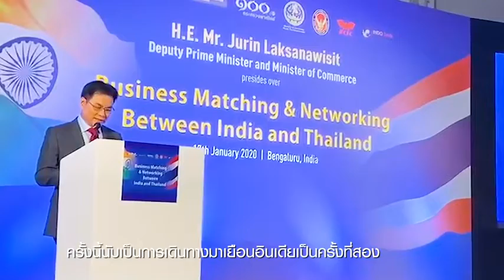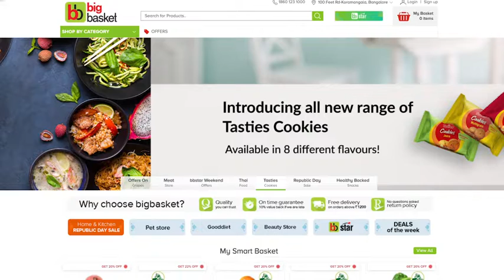‘จุรินทร์’ นำทัพ 80 บริษัท เจรจาสร้างเครือข่ายธุรกิจ เพิ่มมูลค่าการค้าไทย-อินเดีย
‘จุรินทร์’ นำทัพ 80 บริษัท
เจรจาสร้างเครือข่ายธุรกิจ
เพิ่มมูลค่าการค้าไทย-อินเดีย

17 ม.ค. นายจุรินทร์ ลักษณวิศิษฏ์ หัวหน้าพรรคประชาธิปัตย์ เป็นประธานเปิดพิธีกิจกรรมการเจรจาและสร้างเครือข่ายธุรกิจระหว่างไทย-อินเดีย ณ เมืองเบงกาลูรู ระหว่างนักธุรกิจผู้นำเข้าอินเดีย และนักธุรกิจผู้ส่งออกของประเทศไทย รวมทั้งผู้ประกอบการ เพื่อเสริมสร้างความสัมพันธ์ทางการค้าให้แน่นแฟ้นยิ่งขึ้น

รมว.พาณิชย์ ระบุว่า จากการไปเยียนตลาดอินเดียในครั้งนี้ ทำให้เห็นว่าสินค้าส่งออกของไทย สามารถเติมเต็มความต้องการของผู้บริโภคอินเดียในแต่ละสาขาได้ จึงได้นำคณะผู้แทนการค้าไทย ทั้งสินค้าเกษตรและอุตสาหกรรมของไทยหลายรายการ อาทิ แป้งมันสำปะหลัง ไม้ยางพารา ยางพารา ผลไม้และอาหารแปรรูป วัสดุก่อสร้าง แฟชั่นและเครื่องสำอาง เป็นต้น ตลอดจนธุรกิจบริการโลจิสติกส์ รวมกันเกือบ 80 ราย มุ่งสู่การขยายมูลค่าการค้าและร่วมลงทุนดำเนินธุรกิจอย่างเป็นรูปธรรมต่อไปในอนาคตอันใกล้

ทั้งนี้ ยังได้มีโอกาสเป็นประธาน และสักขีพยานในพิธีเปิดตัวร้านค้าออนไลน์ของไทย (TOPTHAI Store) บนเว็บไซต์ และ Application ซูเปอร์มาร์เกตออนไลน์ขนาดใหญ่ที่สุดของอินเดีย คือ Bigbasket และเป็นประธานการลงนาม MOU รวม 3 ฉบับ ในการตกลงซื้อขายสินค้ากลุ่มสินค้าแปรรูป โดยเฉพาะแป้งมันสำปะหลังแปรรูป รวมถึงสินค้ากลุ่มวัสดุก่อสร้างและวัสดุตกแต่ง ที่มีความสำคัญในการช่วยเติมเต็มความต้องการต่อตลาดอินเดียได้เป็นอย่างดี

“จุรินทร์’ เชื่อมั่นว่าเครือข่ายธุรกิจที่ทั้งสองฝ่ายได้สร้างขึ้นในวันนี้ จะเป็นจุดเริ่มต้นที่ดีของการติดต่อซื้อขายกันอย่างเป็นรูปธรรมต่อไปในอนาคต ไม่เฉพาะแต่เพียงสินค้า หากยังรวมถึงธุรกิจบริการต่างๆ ด้วย จึงถือได้ว่าไทยและอินเดียคือหุ้นส่วนยุทธศาสตร์ทางเศรษฐกิจที่เกื้อหนุนกัน